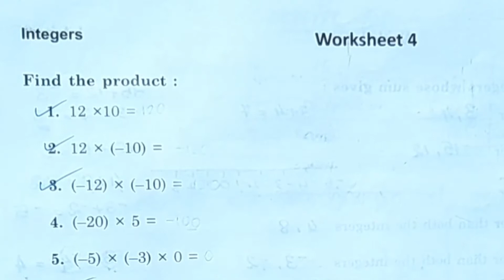Extra Questions CBSE Class7 Maths Chapter 1/Goyal Brothers Work Sheet- 4/CBSE Classes By Grace Jose